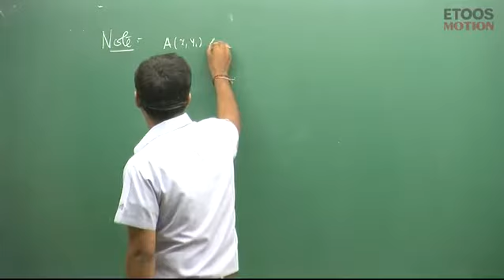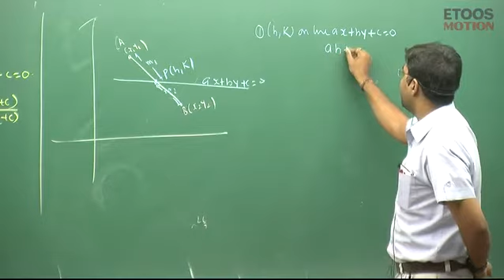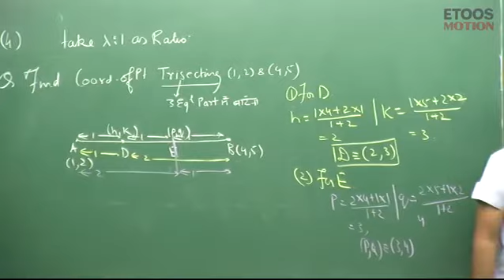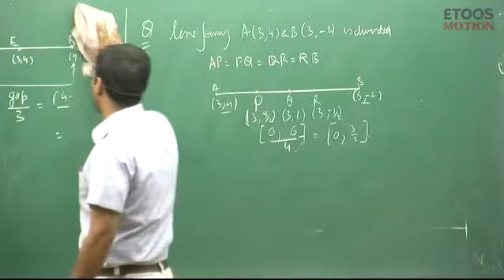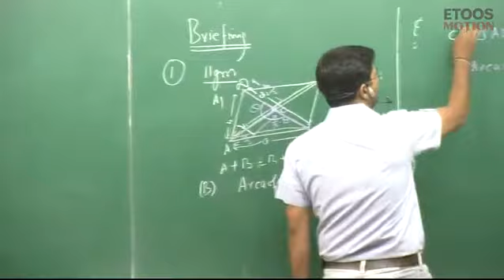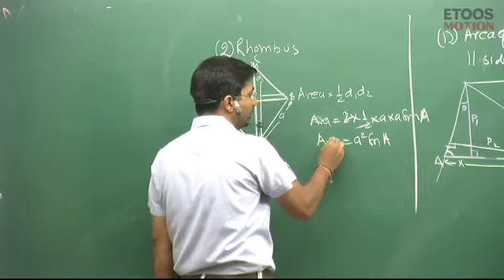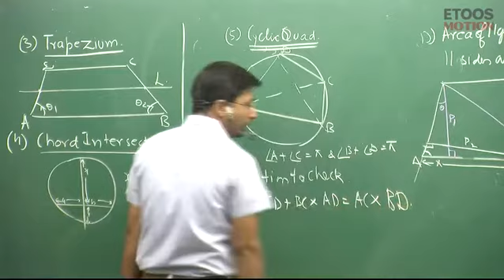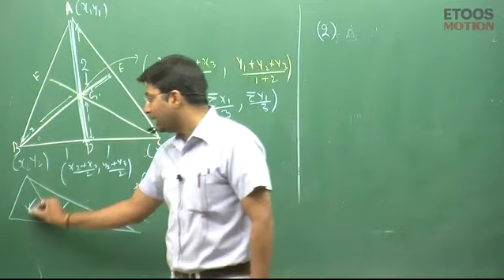Lecture 6 | Straight lines by GB Sir